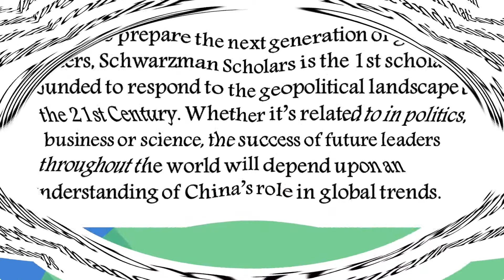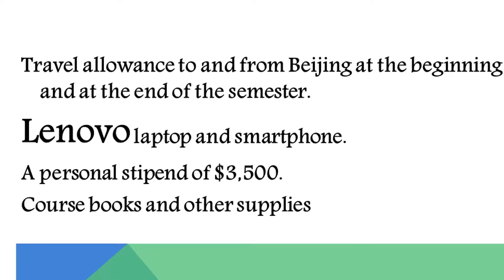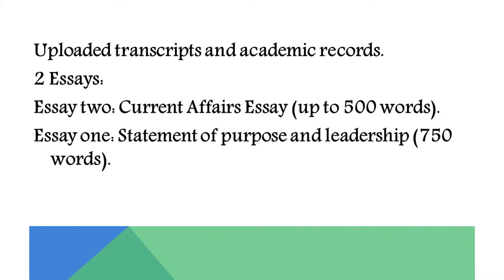Fully Funded Schwarzman International Scholarships in China, 2018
Fully Funded Schwarzman International Scholarships in China, 2018, at Tsinghua University, Schwarzman College, Eligibility Criteria, Application Online, Procedure, For Master Degree

The Applicants having passports from Mainland China, Hong Kong, Taiwan, and Macao will be applying between 1st January, 2018 to 31 May, 2018.
The Applicants having passports from any other country will be applying from 16th April 2018 27th September 2018 (11:59 PM Eastern Daylight Time).

I am Sure You will take Advantage from this  as well you can ask anything about above topics in any time through given links rapidly answer  will be given to you.